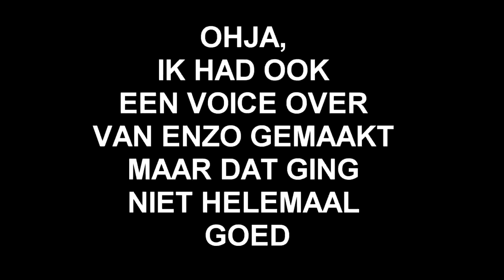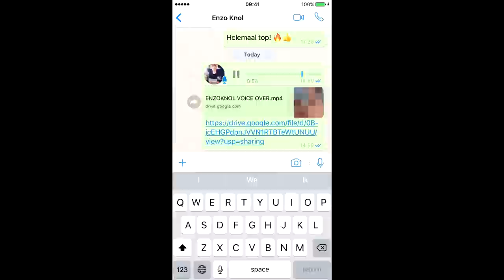HET BEWIJS DAT DEZE YOUTUBERS NEP ZIJN | Kalvijn